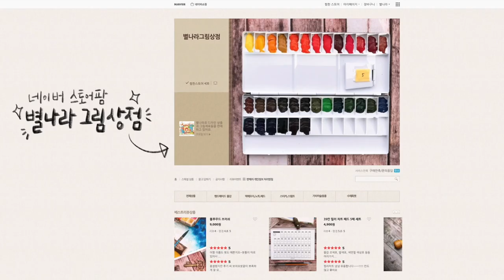수채화 왕초보용 10가지 봄꽃그리기 튜토리얼/별나라⭐그림강좌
📸CAMERA
🎤MIKE
RODE nt usb
🎬EDIT PROGRAM